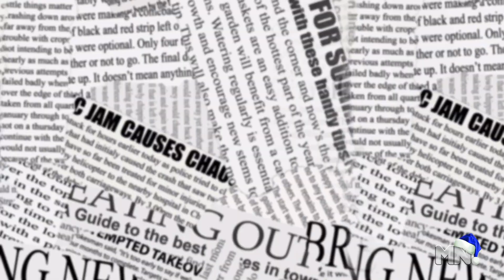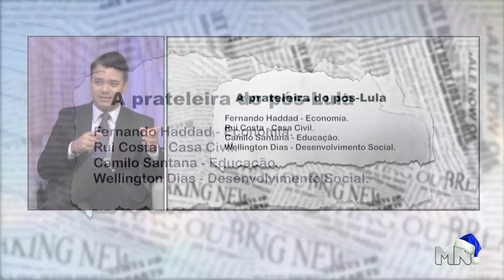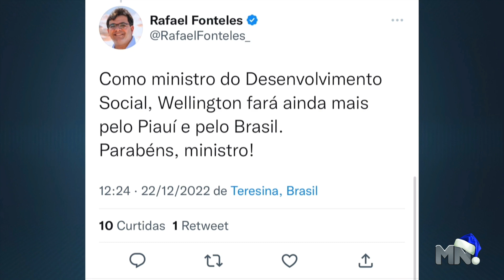Wellington entra na prateleira pós-Lula